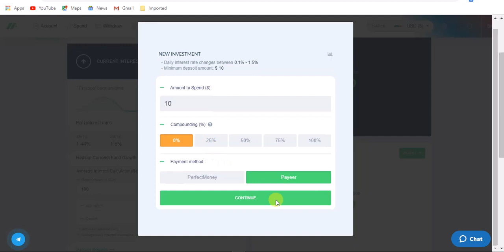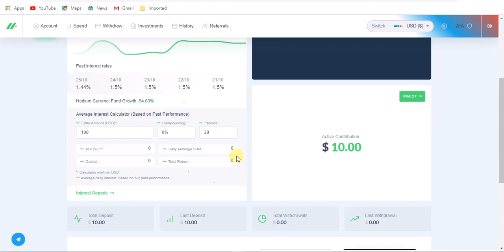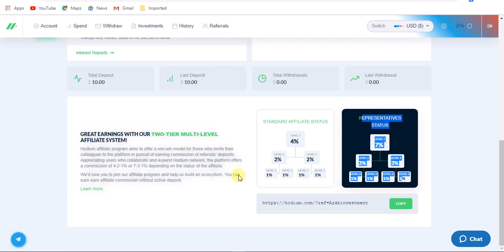موقع استثمار تم شرحة مسبقا مع عمل ايداع فى الموقع 10$ بعائد ربح من 1.44% ال1.50 %يوميا فرصةhodium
الموقع سيدوم اكثر من سنة ونصف  الذى لدية اي مبلغ بتكوين نصحتى لى ان يودعها فى هذا الموقع الاستثمارى ويمكنة سحب المبلغ الذى اودعة باكامل بعد 24 ساعة من اليوم الايداع

رقم الخاص 📞
الانترنت 2019, ربح المال, dash, من, ربح من الانترنت, الربح من الانترنت مجانا, trading, bitcoin, تداول, الربح من التداول, تداول العملات, من, الربح من الأنترنت, الانترنت, المال, ايتورو, الفوركس, منصة, stocky
مصر و المغرب و تونس و المملكة العربية السعودية و موريتانيا
BitCoin مجانا و بدون أي مجهود - حصريا 2017
بيتكوين مجانا,
بيتكوين للبيع,
شرح البيتكوين,
الربح,
رابح يوتيوب,
ربح البيتكوين بسرعة,
payeer,
ربح1000 ساتوى يوميا
صاح فطوركم
bitok
E-coin,
ecoin,
بيتكوين للبيع,
بيع البيتكوين,
شراء عملة البيتكوين,
شراء Bitcoin,
الربح, الربح من الانترنت بدون راس مال, طرق الربح من الانترنت, موقع لربح المال
الربح من الانترنت, الربح, الربح من النت, ربح المال, الربح من الانترنت مجانا, الربح من الانترنت 2019, ربح المال من